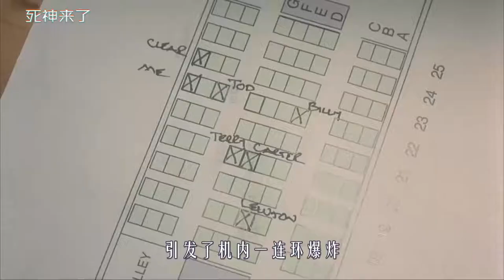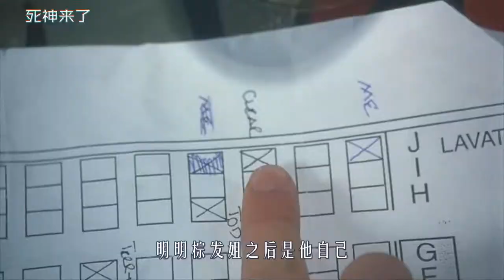史上最会玩的死神，通过制造意外置人死地，没人能逃得掉，恐怖片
《死神来了》
作为最经典的系列第一部，到底有谁，能够从死神手中活下来？